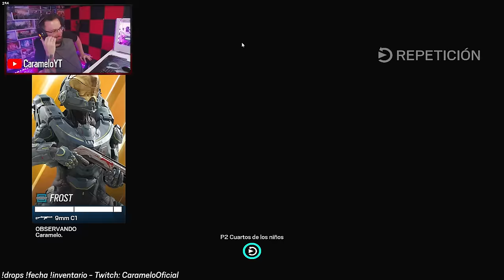No sé como no morí aquí 😣 | Caramelo Rainbow Six Siege Gameplay Español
✅ No sé como no morí aquí 😣 en este Gameplay de Rainbow Six Siege español en la temporada New Blood.